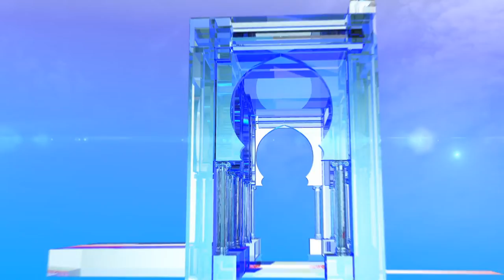حصيلة الأسبوع الثالث من الحملة الانتخابية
الجزائر (واج)- عرف آخر أسبوع من الحملة الانتخابية لرئاسيات 12 ديسمبر توجه المترشحين الخمسة إلى ولايات مختلفة، حيث عرضوا أهم محاور برامجهم الانتخابية.